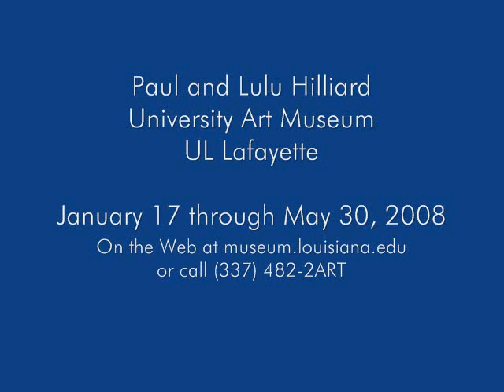Pistols, Dazzling Firearms from the Autry Center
Pistols: Dazzling Firearms at the Autry National Center

This exhibition will explore the political, social, and historical aspects of the decorative pistols; the influence of iconic Western painting; and the artistic talent of firearms engravers. On view January 17 through May 30, 2009.